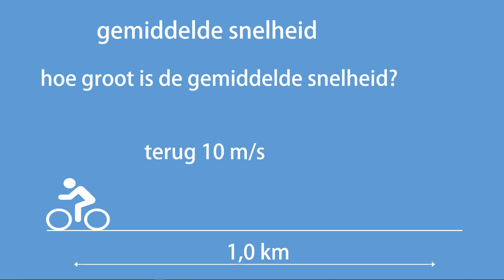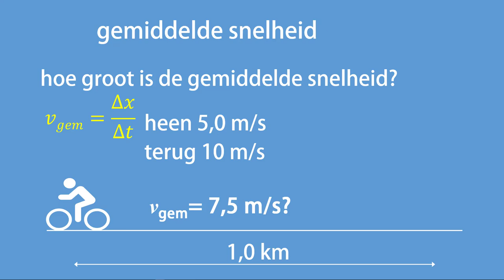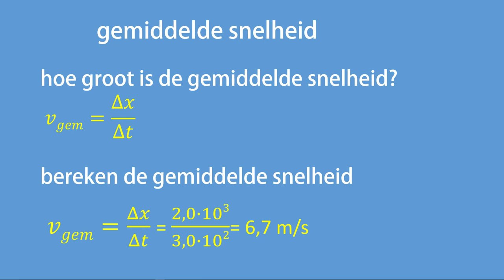Hoe reken je met gemiddelde snelheid?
Hoe reken je met de grootheid 'gemiddelde snelheid'? In deze video behandel ik een veel voorkomend misconcept over gemiddelde snelheid.